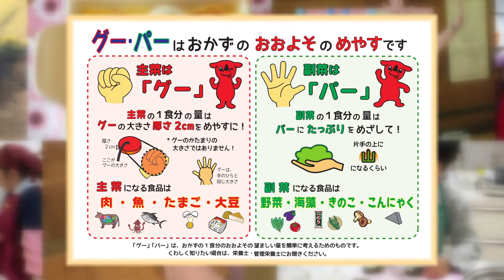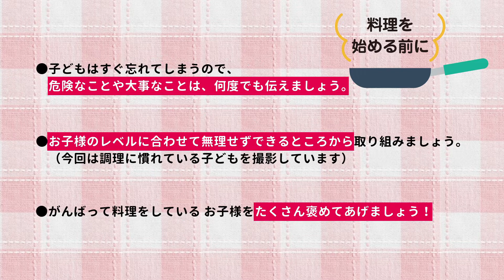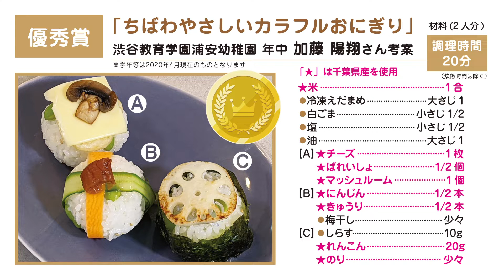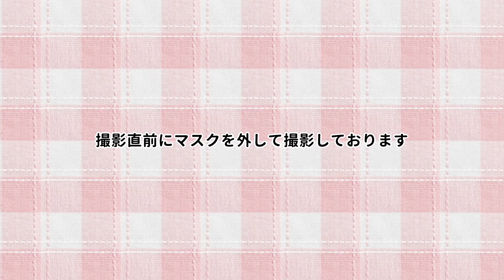ちばの食育～親子でクッキング～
千葉県では「ちばの恵みで まんてん笑顔」をキャッチフレーズに、県の豊富な食材を上手に取り入れたバランスのよい食生活を実践していただくことを目指しています。
そのためには、家族で食べ物のことについて考えたり、一緒にお料理をして、楽しく食べることも大切です。
この動画では、親子で料理をする際のポイントや注意点をお伝えするとともに、令和２年度親子料理コンテストの入賞作品のレシピを御紹介します。
親子料理コンテスト入賞作品のレシピについて、もっと知りたい方は、以下のページを御覧ください。